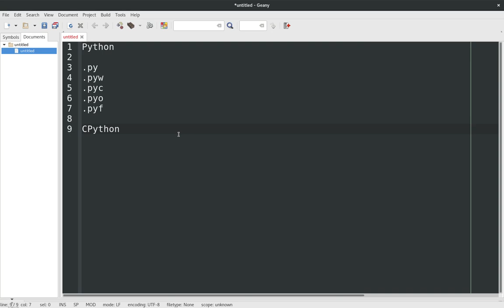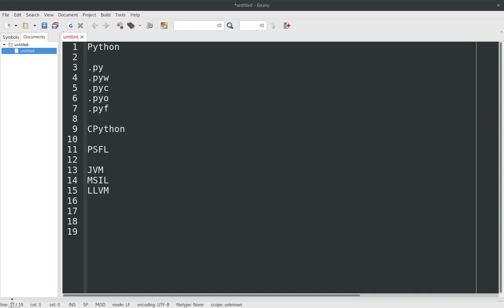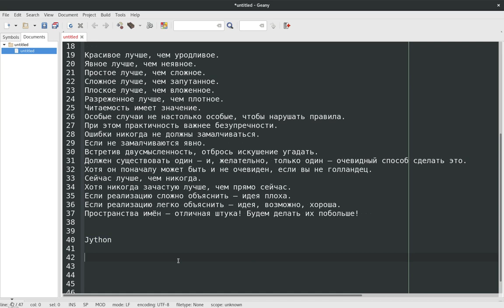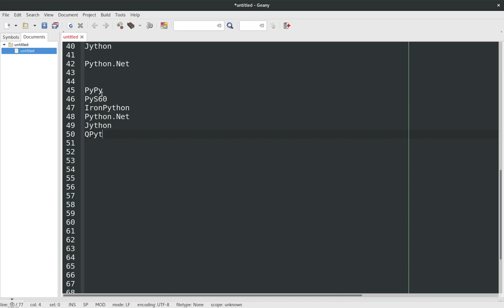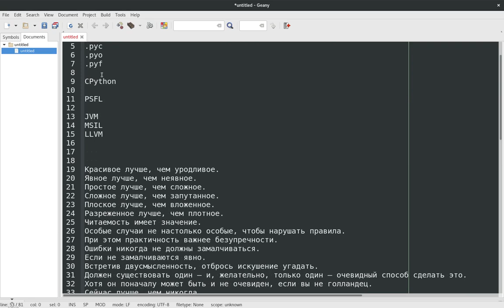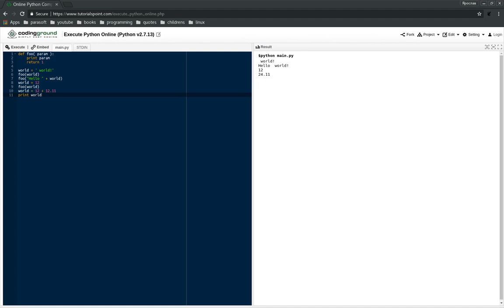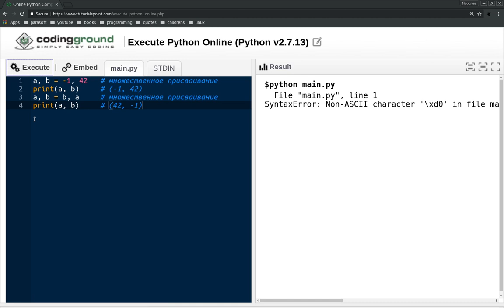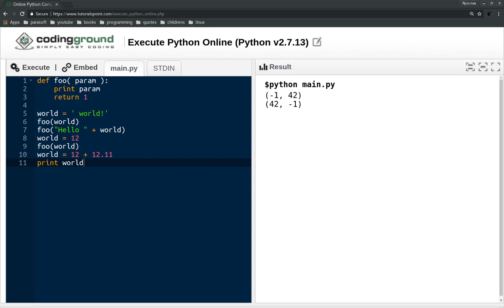Обзор языка программирования Python. Особенности языка программирования Python.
Всем привет! Сегодня рассмотрим довольно популярный и интересный язык программирования python. Что это такое и где используется, смотрите в обзоре.

WebMoney
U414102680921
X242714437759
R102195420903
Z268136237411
Большое спасибо за помощь.